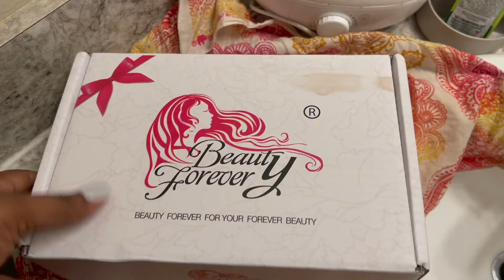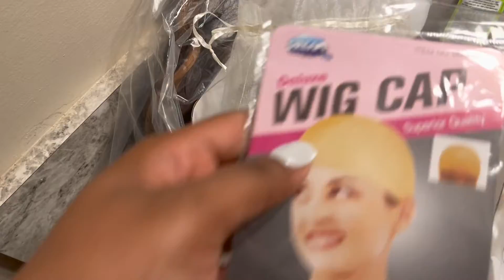Beauty forever REVIEW...IS THIS HAIR WORTH THE MONEY??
Hey loves,

In this video I am reviewing the Beauty Forever 24in 412 hd lace wig..
this is not a paid promo I just wanted to review this beautiful unit.